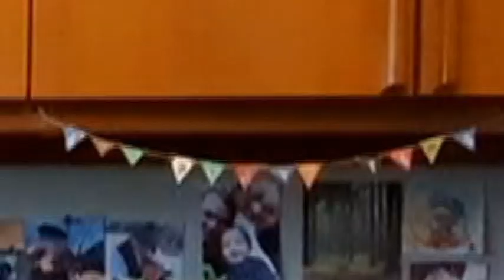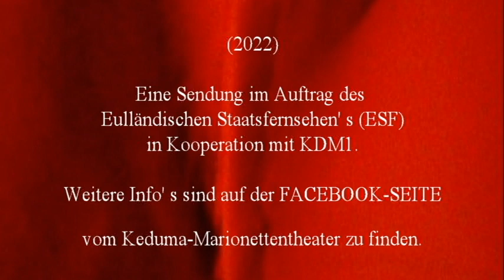Keduma -Erstes Interview mit Panarch Emeritus Leopold II.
Wer ist eigentlich das neue Oberhaupt von Europa' s kleinstem Marionettentheater Keduma? Woher kommt der Panarch, wie kam er zu Keduma und warum sieht er so aus, wie er nun mal aussieht? Zusammen mit seinem Vorgänger Zoot James, geht das Keduma-Marionettentheater diesen und noch weiteren Fragen auf den Grund. Dieses Interview ist nicht nur das erste mit Panarch Emeritus Leopold II., sondern auch das erste, öffentliche Treffen, zwischen ihm und seinem Vorgänger; ein Treffen, was es in der Form nicht mehr so schnell geben wird.
Diesmal zwar ohne Marionetten, aber dennoch ein Video, was für jeden Keduma-Fan ein absolutes MUSS ist.
Da sich Leopold und Zoot stimmlich so sehr ähneln, musste die Stimme von Leopold im Nachhinein verzerrt werden, um einen besseren Unterschied während des Interview' s hörbar zu machen; wir bitten um Verständnis.

Habt ihr selbst auch Fragen an den Panarch? Dann schreibt diese gerne in die Kommentare. Sollten genug Fragen zusammenkommen, gibt es vielleicht auch mal ein weiteres Interview mit ihm.